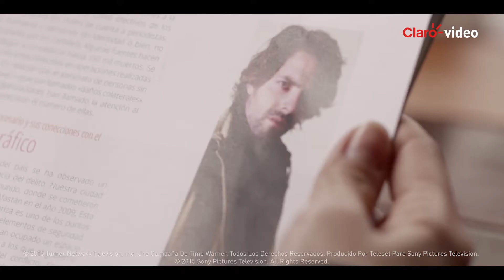Serie | Señorita Pólvora | Temporada 1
Valentina Cárdenas cree que su peor pesadilla es tener que modelar en un evento social para darle gusto a su mamá, pero ni se imagina que su vida está a punto de cambiar, pues gente peligrosa está detrás de su papá y de sus oscuros secretos.